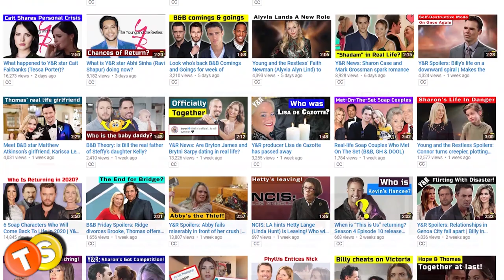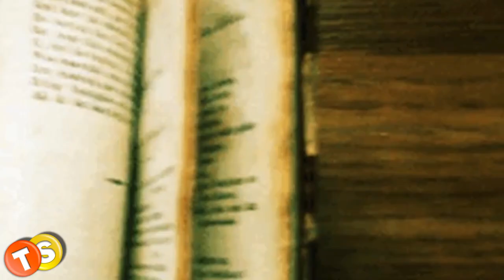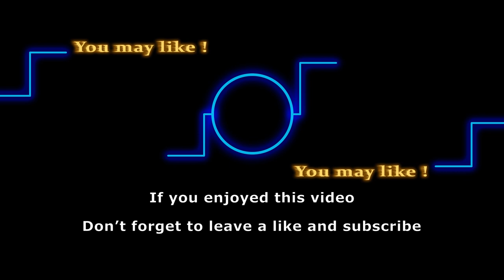When is Thieves of the Wood Season 2 coming to Netflix?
When is Thieves of the Wood Season 2 coming to Netflix? Is Thieves of the Wood renewed? Will there be another season of Thieves of the Wood on Netflix? Here is everything you need to know about Thieves of the Wood Season 2.

Here are some of the shows that we love to follow:
General Hospital
Days of Our Lives
Gold Rush
Street Outlaws
Deadliest Catch